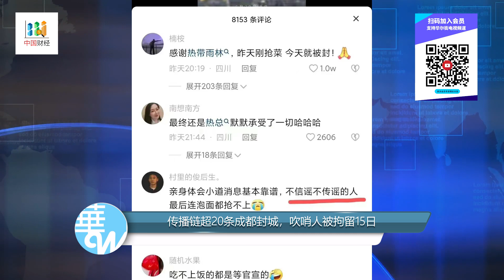专家：世卫或明年中宣布疫情结束；成都封城传播链超20条，深圳半封锁旅客逃离；香港重大突破：获大陆批准“反向隔离”，目标11月取消入境隔离；参加孙立军团伙，公安部原副部长刘彦平二十大前被双开